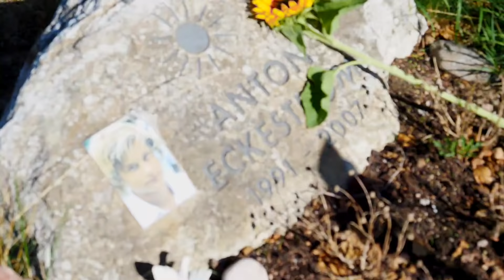VLOGG: Här växte jag upp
Hej bästa ni. Dagens vlogg är en lite annorlunda video. Ni får följa med mig ut till Saltsjöbaden där jag visar var jag växte upp. Jag visar er bland annat mitt barndomshus som jag hoppas kunna köpa tillbaka i framtiden, min gamla skola och glasskiosken som var mitt första sommarjobb.

Det sista stoppet var på skogskyrkogården där min farfar och bästa väns lillebror ligger begravna. Min bästa väns lillebror dog i en olycka när han var 17 år, och jag fortfarande otroligt tagen när jag besöker hans grav.

Vloggen är redigerad av Elin Nylund, här kan du följa henne på Instagram